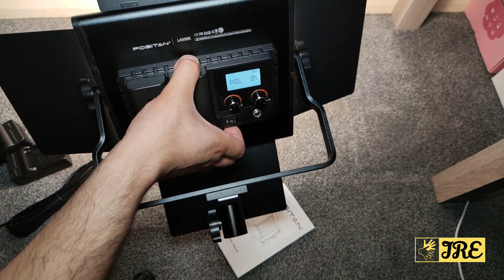Fositan L4500K LED Panel Light with LCD Screen (Review)